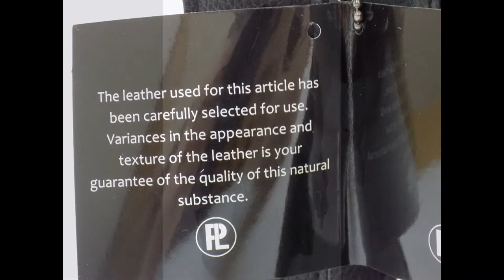Premium Leather Bags Eco Friendly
This short video shows what can be done with off cuts of leather from the clothing & furniture industries.
We take the off cuts and make them into beautiful bags handbags and satchels.